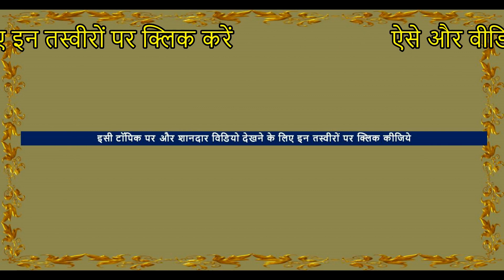How to do Loading Of Indian Camels In Indian Horse Market - Nagaur Mela Fair HD Video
After the camel dance ,  owners load them on to the trolla . Camels are big animals and thus difficult to load . This video will educate camel keepers how to load the camels On trailer. get the visuals of hard work and trick used to do it smoothly

Location- Nagaur horse Camel  Market ( घोड़ा / ऊँट  बाजार मंडी  ) Nagaur Mela Fair Festival  , Rajasthan , India
Event  -  Ramdev Pashu Mela ( ramdev cattle fair  )